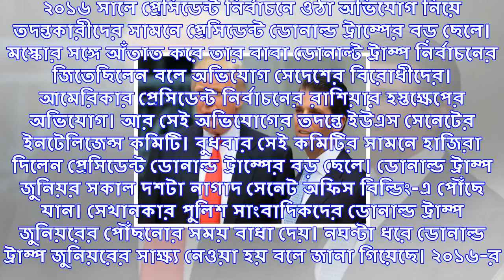৯ ঘণ্টা জেরা ডোনাল্ড ট্রাম্প জুনিয়রকে, কেন হঠাৎ তদন্তকারীদের সামনে আমেরিকার প্রেসিডেন্ট পুত্র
৯ ঘণ্টা জেরা ডোনাল্ড ট্রাম্প জুনিয়রকে, কেন হঠাৎ তদন্তকারীদের সামনে আমেরিকার প্রেসিডেন্ট পুত্র
২০১৬ সালে প্রেসিডেন্ট নির্বাচনে ওঠা অভিযোগ নিয়ে তদন্তকারীদের সামনে প্রেসিডেন্ট ডোনাল্ড ট্রাম্পের ব...